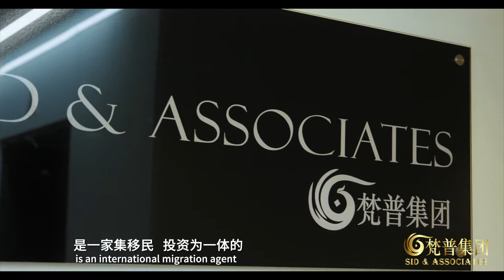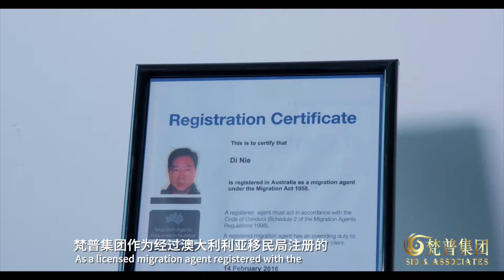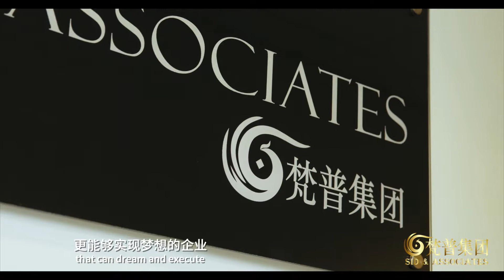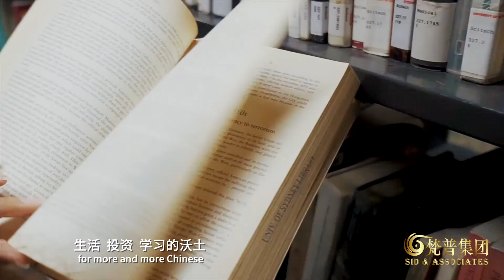SID Van Pu Group Promotional Video